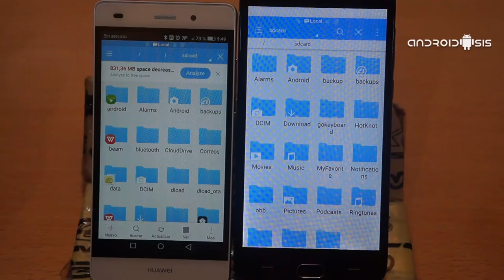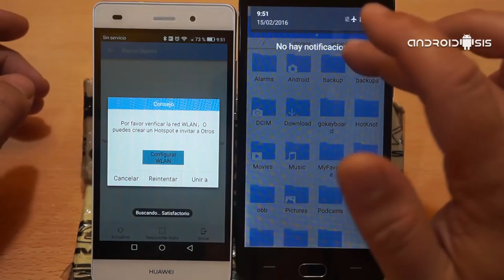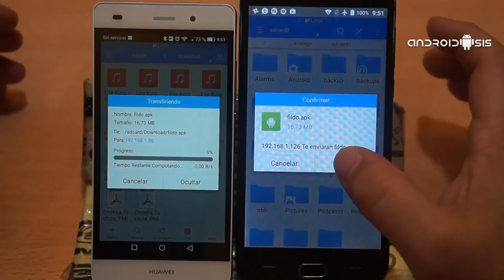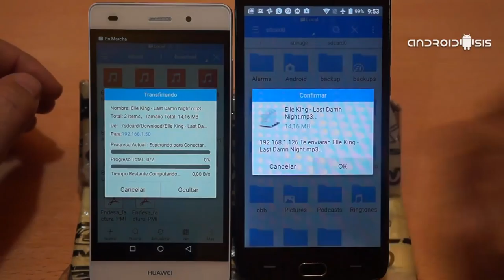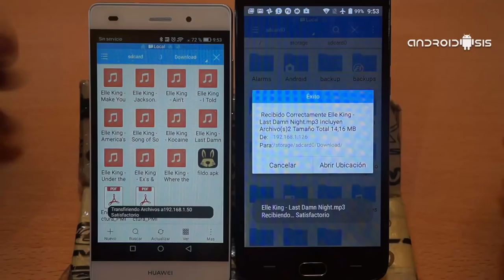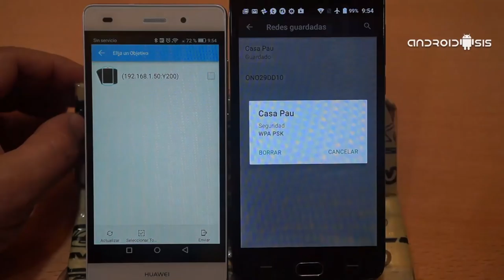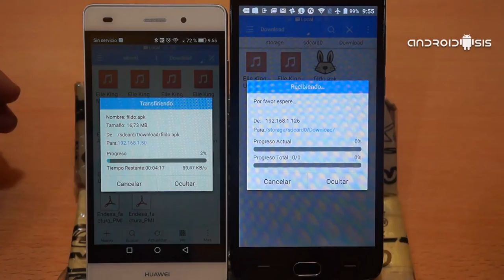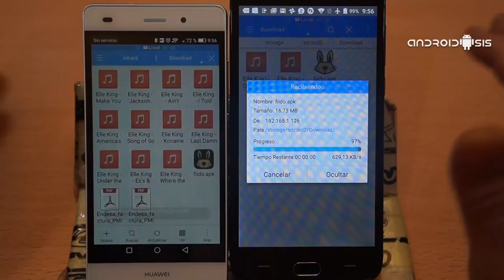Cómo compartir archivos entre terminales Android mediante Wifi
Cómo enviar archivos entre terminales Android mediante la conectividad Wifi.